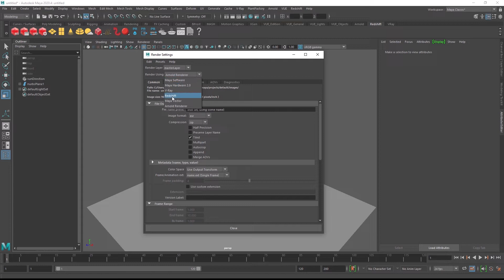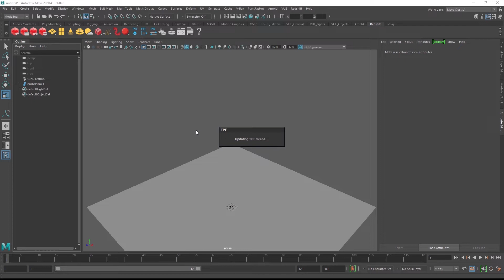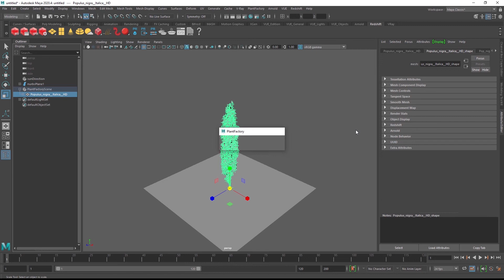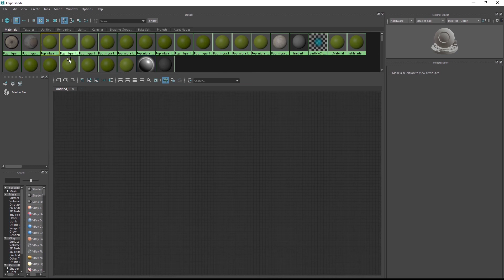Creating Redshift materials for PlantFactory and PlantCatalog plants in Maya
The PlantFactory integration plugin which is included with PlantFactory Professional/Enterprise and PlantCatalog can create native plant materials for Redshift in Maya. Just open any procedural PlantFactory of PlantCatalog with the plugin in Maya, convert and render immediately with Redshift.

The conversion tool also supports Redshift's sprite node for best rendering performance.

The conversion will work with all Redshift builds from 3.0.46 and up.

Please note that the conversion feature is currently available for Maya 2020 and 2022.